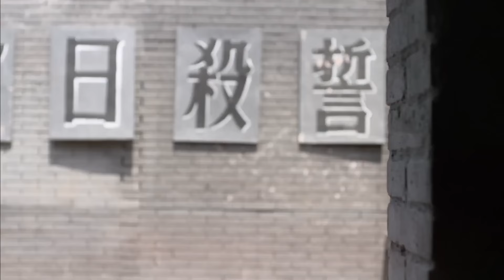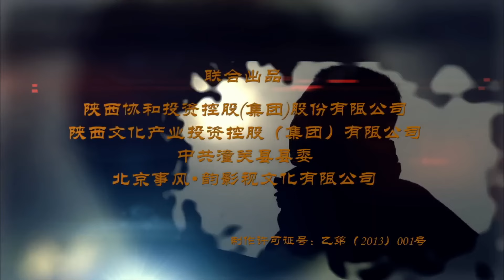【好看抗日谍战剧】利剑狂刀 21 | 日军强渡黄河攻占潼关，神秘游侠集结热血军民，四十五门重炮齐开火，全歼敌人！（《我是特种兵》《夏花》黄奕、谷智鑫）— 2023最新电视剧